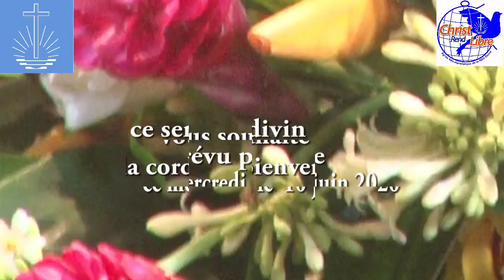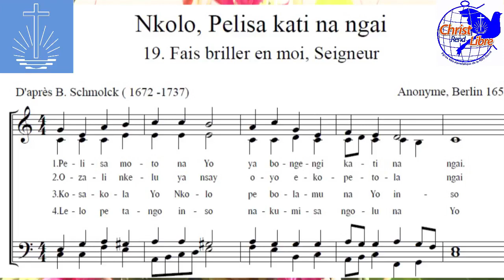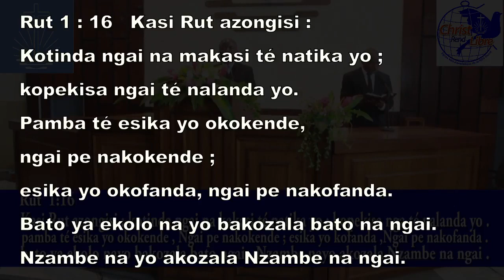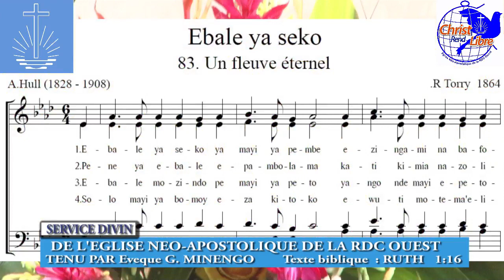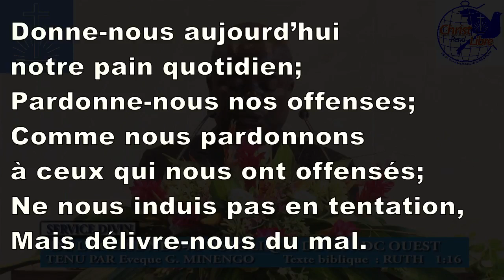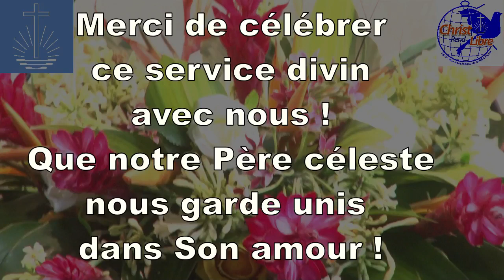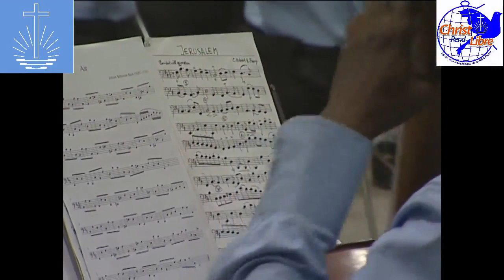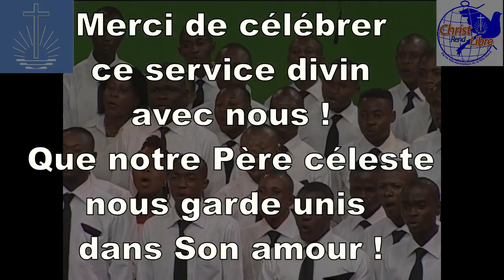Service divin pour mercredi, 10 juin 2020 célébré par l'Évêque Minengo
Nous aimerions vous inviter à suivre un service divin enregistré pour ce mercredi, 10 juin 2020 - célébré par l'évêque G. Minengo (Kinshasa Sud 1) - en français avec traduction en Lingala.

Texte Biblique :

Ruth 1 : 16  Ruth répondit : Ne me presse pas de te laisser,  de retourner loin de toi ! Où tu iras, j’irai, où tu demeureras, je demeurerai ; ton peuple sera mon peuple, et ton Dieu sera mon Dieu.

Rut 1 : 16   Kasi Rut azongisi : Kotinda ngai na makasi té natika yo ;
kopekisa ngai té nalanda yo.  Pamba té esika yo okokende,
ngai pe nakokende ; esika yo okofanda, ngai pe nakofanda.
Bato ya ekolo na yo bakozala bato na ngai. Nzambe na yo akozala Nzambe na ngai.